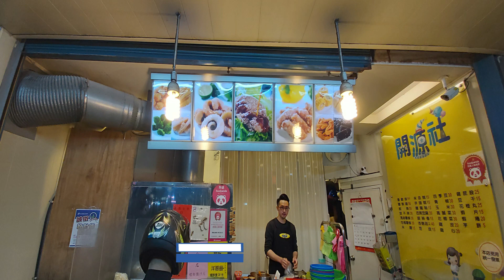Taiwan Street Food Squid and Mushroom Crispy Fry Review | HFR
Taiwan Street Food Review & Home Food Review